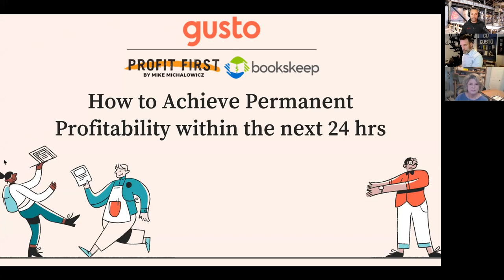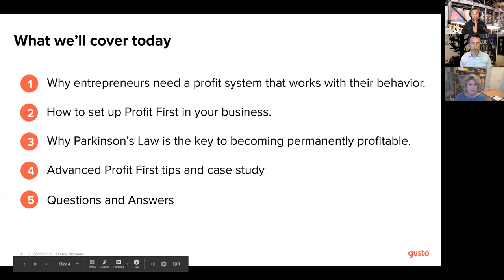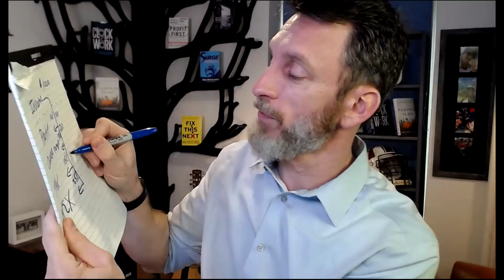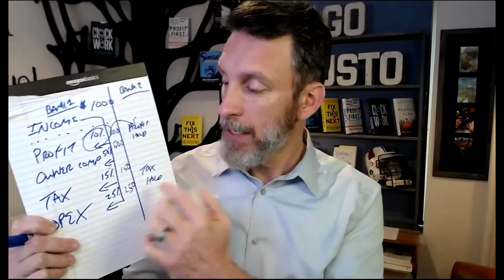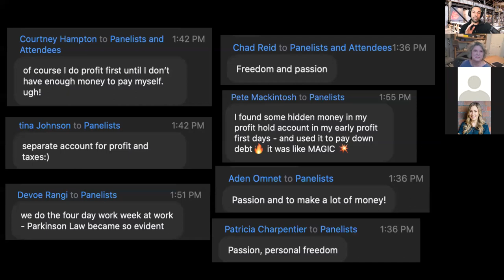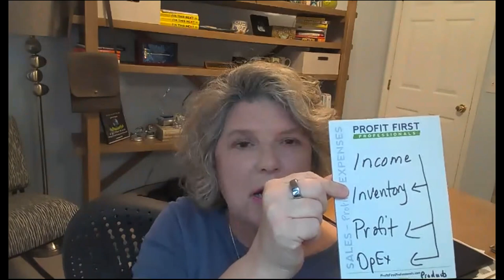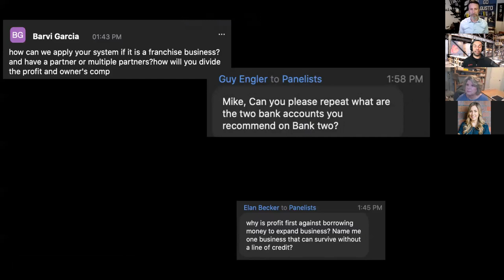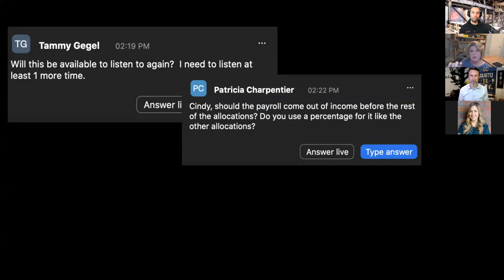How To Achieve Permanent Profitability Within The Next 24 Hours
You are about to master the ProfitFirst methodology to drive permanent profit in your business. Learn from Mike Michalowicz himself, the author of Profit First, and meet Cyndi Thomason, President (aka Head Peep) at Bookskeep, a power user and certified implementer of Profit First and author of Profit First for eCommerce Sellers. Hosted by Gusto, watch Mike and Cyndi as they unpack How To Achieve Permanent Business Profitability Within The Next 24 Hours.